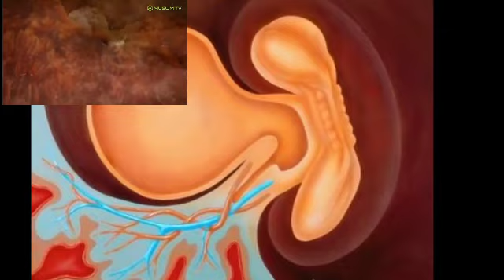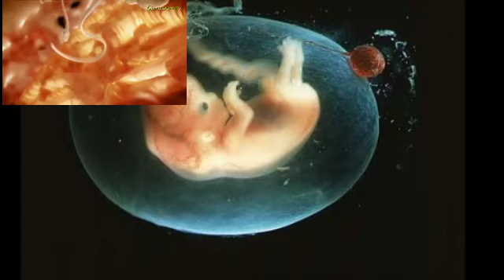HOMILADORLIK DAVRIDA NIMALAR KUZATILADI? 💥